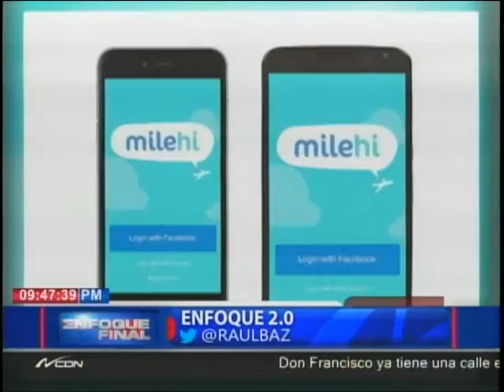Enfoque 2.0 con Raúl Baz - MileHi: aplicación que te permite conocer a alguien mientras vuelas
La aplicación llamada MileHi espera eliminar parte del aburrimiento del proceso al permitir que los viajeros se reúnan (y posiblemente empezar a salir con alguien) antes, durante y después del viaje.

Para ser nueva en el mercado, la aplicación se está desempeñando bien. En las dos semanas de su lanzamiento, esta ha registrado 3.000 descargas… en particular, se debe en parte a su llamativo nombre. Aparte de las insinuaciones, Richard Lloyd, el creador de la aplicación, insiste en que no es un Tinder para el cielo.

“MileHi es un muy buen nombre; es muy pegadizo”, dice. “Obviamente, tiene cierta connotación, pero la intención de la aplicación giraba en torno a los negocios o redes, no para hacer citas”.

De hecho, las funciones de MileHi pueden ser usadas para varios propósitos. Los pasajeros pueden hablar por medio de mensajes privados o en un foro grupal; además, pueden encontrarse y rastrearse unos a otros por medio del número del vuelo (esto difiere de otras redes sociales que dependen de GPS). Lloyd reconoce que esta será la llave para su éxito, ya que la aplicación puede ser usada para saber quién está en determinado vuelo, incluyéndote a ti.

No hay duda de que las redes sociales sirven para relacionarnos y poder juntarnos con quienes comparten nuestros mismos intereses, pero NO debemos de perder de vista que este tipo de aplicaciones tiene muchas cosas positivas, pero demasiadas negativas, sobre todo en tiempos en donde la única froma mantenerse seguro es guardando confidencialidad.

Si bien siempre invito a todo el mundo a usar las redes sociales, creo que es MUY importante lo que hagan con cuidado, sabiendo que al estar presentes en redes como MileHi, nos volvemos más vulnerables.